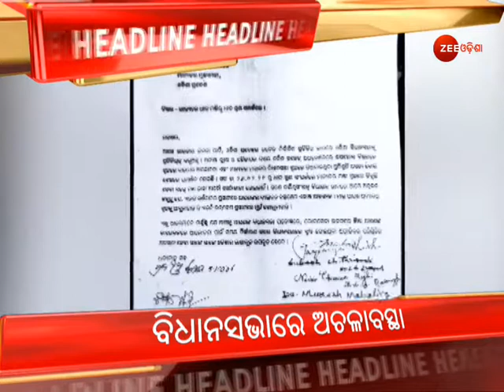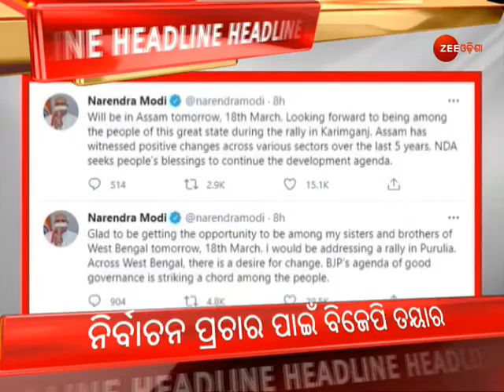Catch the Headlines | Morning Headlines | Top News | Latest News Headlines | Todays Headline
ସନ୍ଧ୍ୟା ସମୟର ଗୁରୁତ୍ୱପୂର୍ଣ୍ଣ ଖବର ବିଷୟରେ ଜାଣିବା ପାଇଁ ଦେଖନ୍ତୁ ଜୀ ଓଡ଼ିଶା । ଆହୁରି ଅଧିକ ଖବର ଜାଣିବା ପାଇଁ ଫଲୋ କରନ୍ତୁ ଜୀ ଓଡ଼ିଶା ଫେସବୁକ୍, ଟୁଇଟର, ଇନଷ୍ଟାଗ୍ରାମ୍ ଓ ୱେବପେଜ୍ ।

About Channel:-